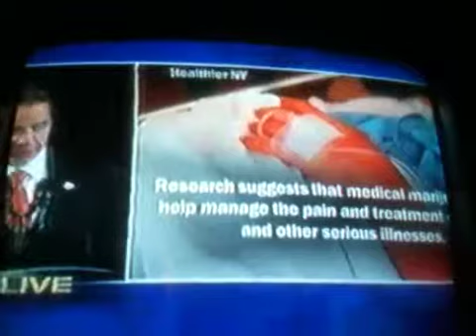State of State4